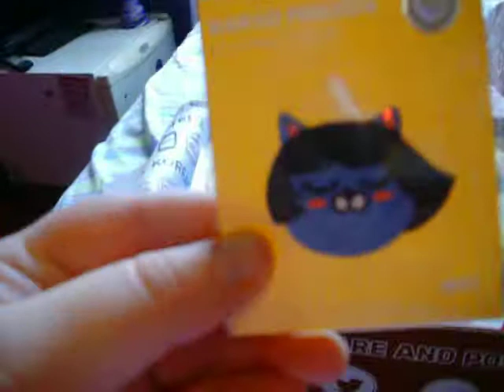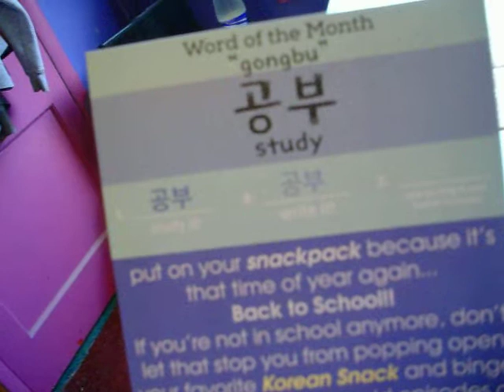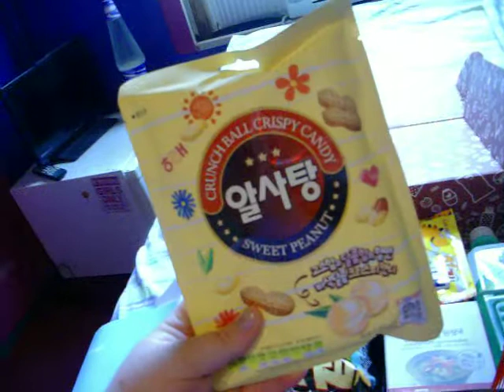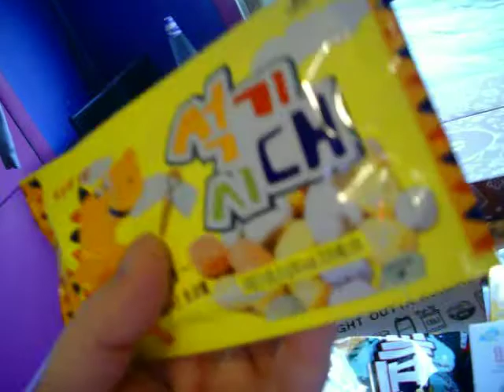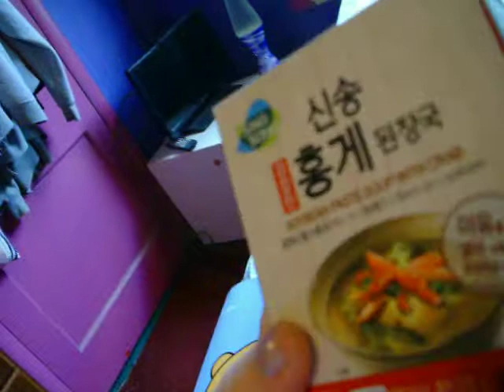Box Opening For Snack Fever August 2017 Deluxe Box